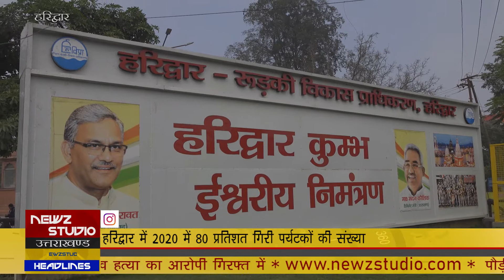हरिद्वार में 2020 में 80 प्रतिशत गिरी पर्यटकों की संख्या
साल 2020 पर्यटक की दृष्टि से धर्मनगरी हरिद्वार के लिए बिल्कुल भी खास नहीं रहा जहां हर साल हरिद्वार में आने वाले श्रद्धालुओं की संख्या करोड़ों में हुआ करती थी इस साल लाखों में ही सिमट के रह गई। जिला पर्यटन अधिकारी सीमा नौटियाल के अनुसार इस साल हरिद्वार का होटल व ट्रैवल व्यवसाय काफी नुकसान में रहा जहां हरिद्वार में सीजन के दौरान होटलों में कमरे नहीं मिला करते थे इस पूरे साल होटल व ट्रैवल व्यवसाय यात्रियों को तरसते दिखाई रहे।